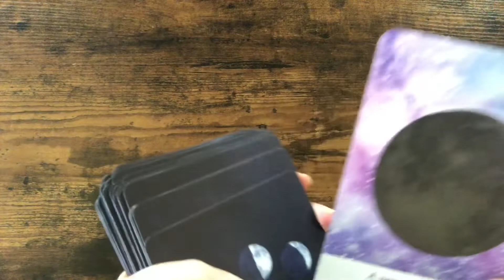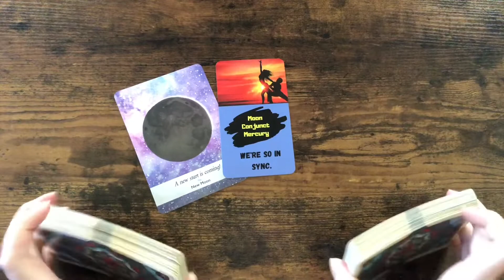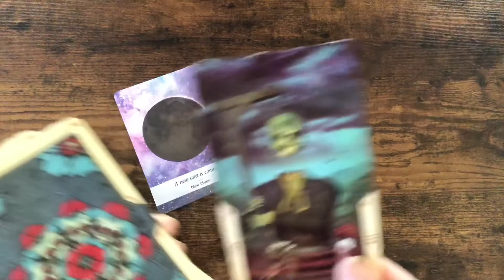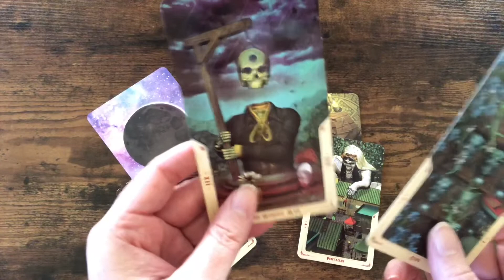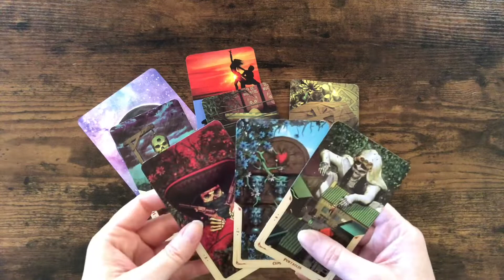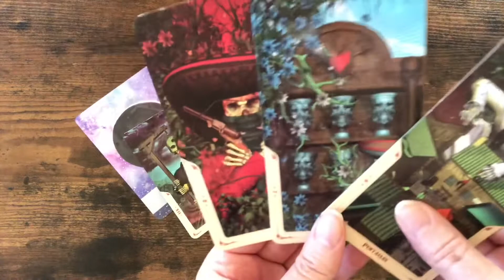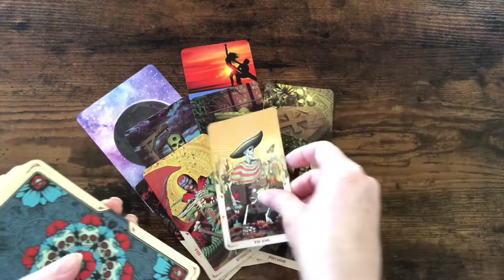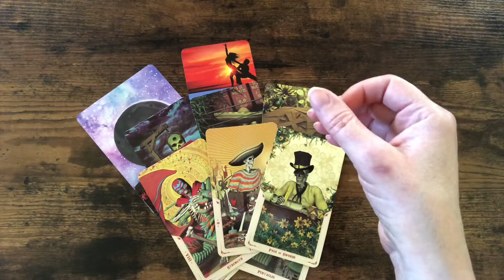SAGITTARIUS MOON READING 🌜♐️🌛 OCTOBER 2020 "Time for a spiritual reset."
If you have sun, Venus, Mars or Mercury in Sagittarius or Sagittarius rising this may resonate with you. This is intended for people who have moon in Sagittarius, however.

Donations help me optimize my channel and are very much appreciated! I'm all about that energy exchange. This is my full-time gig.

PERSONAL READINGS

One hour card reading: $100 (video)
30 minute card reading: $75 (video)
15 minute card reading: $25 (video)

2. You can ask up to three questions. I recommend sending your astro combo (sun/moon/rising) as well as the astro combo of your love interest if applicable, but this is not a requirement.